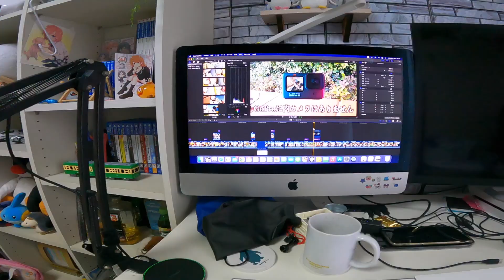この中に万引き犯がいます…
漢字の書き取りよりタイピングしたかった。